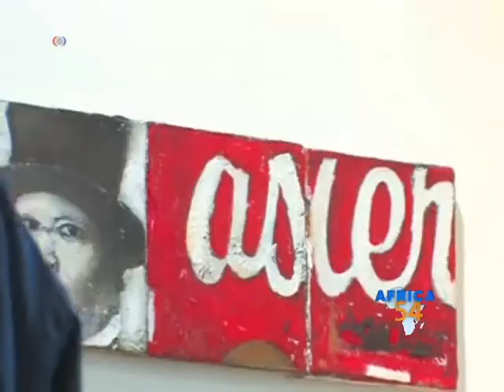African Art in London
An art show in London showcases African art from over 70 artists, giving an insight into art from across the continent. VOA's Ndimyake Mwakalyelye reports and later talks to Richard Mudariki, a Zimbabwean artist.